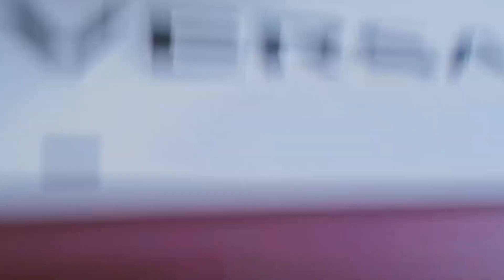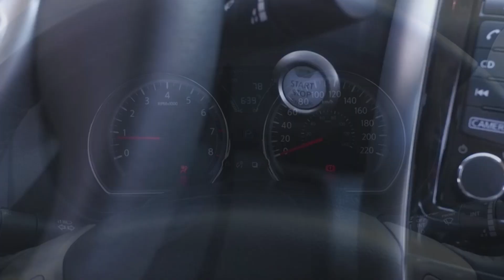Nissan es BUENA o MUY MALA?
¡Gracias!